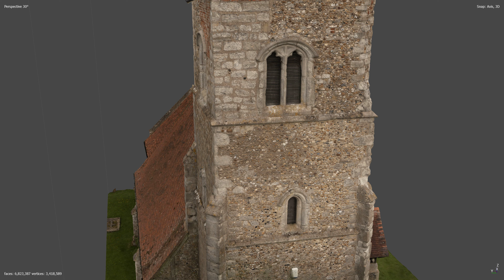St Botolph's beaucamp Roding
13th century Church
High quality Drone scaned 3D model. I used 1650 photos 20 mega pixel Raw to create this 3D model.